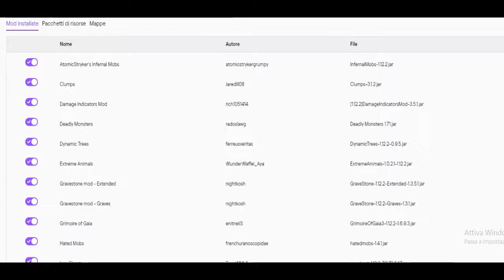Finalmente il letto! - Minecraft Survival con i peggio mob! #4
E ora ho anche le galline in casa, cosa vuoi di più dalla vita?

[Spoiler]
Nel prossimo episodio la lista mod si aggiornerà.

➥Like e 720p o siete delle uova